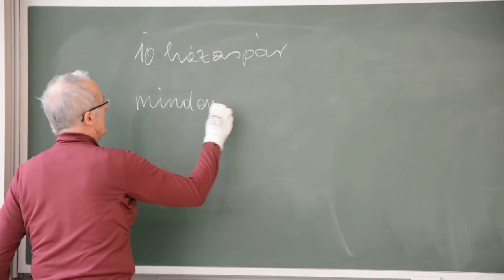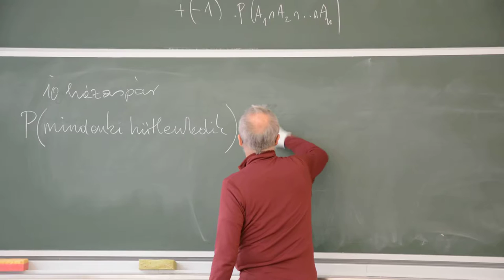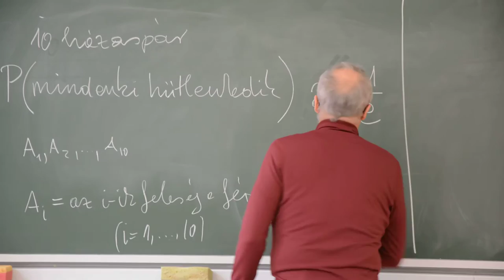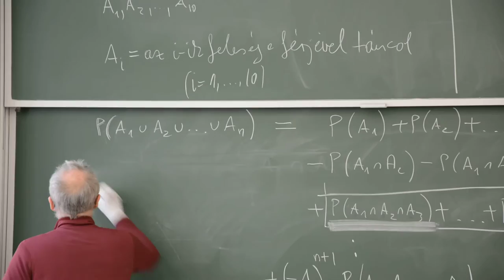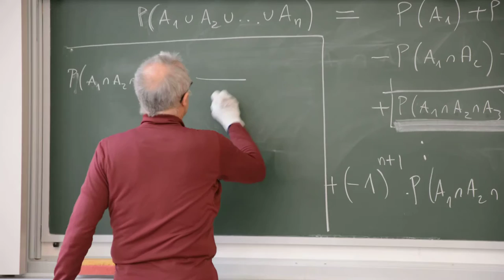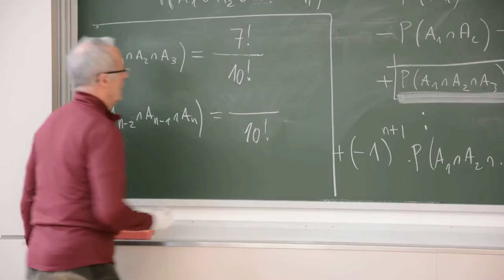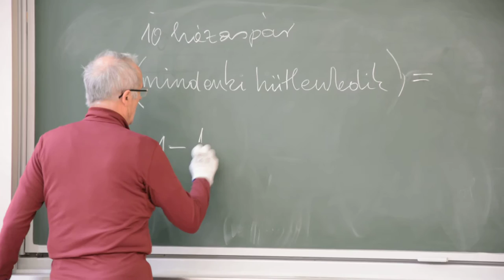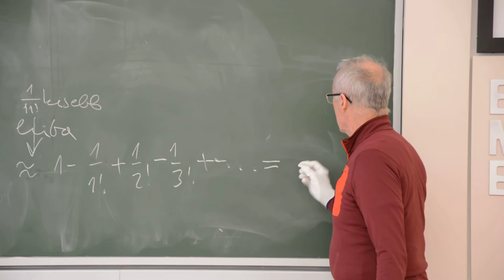Annak az esélye, hogy mindenki hűtlenkedik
Ez egy valószínűségszámítási feladat, amikor 10 házaspár véletlenül áll össze egy táncban, nem feltétlen mindenki a saját feleségével vagy férjével. Ekkor nézzük meg hogy mi annak a valószínűsége hogy úgy sikerül összeálljanak hogy senki se a saját párjával kerüljön össze. Érdekessége hogy egy nevezetes értékhez fog tartani a valószínűség.